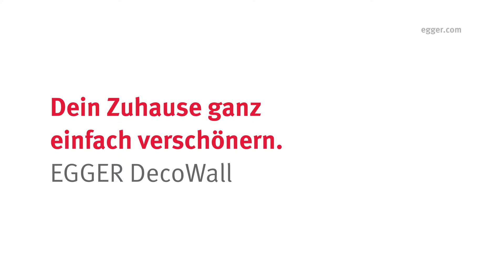EGGER DecoWall - Die Montage von A-Z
Unsere OSB wird dekorativ! Sie sind auf der Suche nach einem dekorativen Wandpaneel für Ihren Innenausbau? Dann setzen Sie auf unsere digital bedruckte Holzbauplatte.
Die EGGER DecoWall punktet nicht nur mit trendigen Designs und einer authentischen Oberflächenstruktur sondern auch mit ihrer einfachen Montage - sehen Sie selbst!